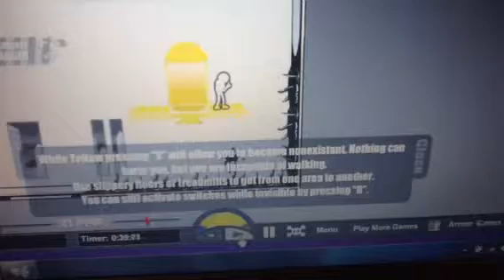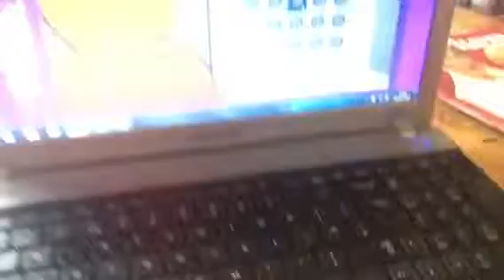Primary part 3. Quick round